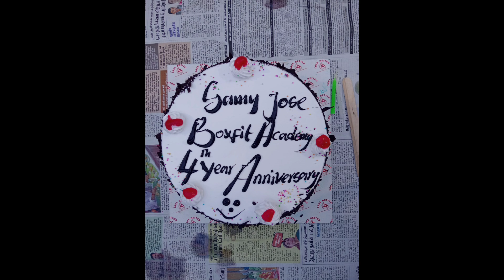OUR SAMY JOSE BOXING AND FITNESS ACADEMY 4TH YEAR ANNIVERSARY CELEBRATION#celebration#boxing#love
NO:2/228 OTTIYAMBAKKAM MAIN ROAD,
SITHALAPAKKAM,CHENNAI 600131

Ixora CLUB HOUSE
BOLLINENI
PERUMBAKKAM
CHENNAI